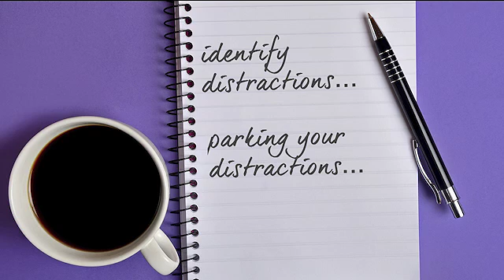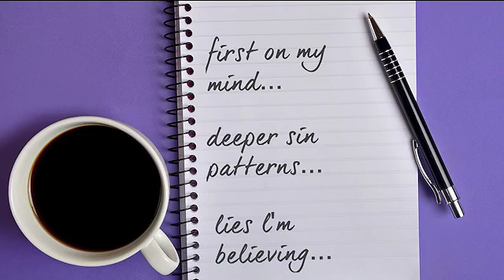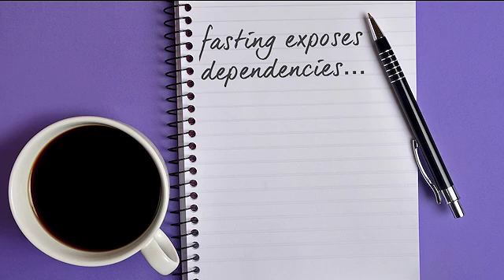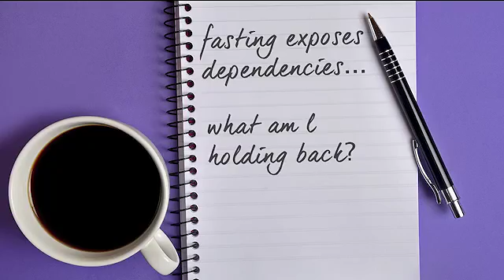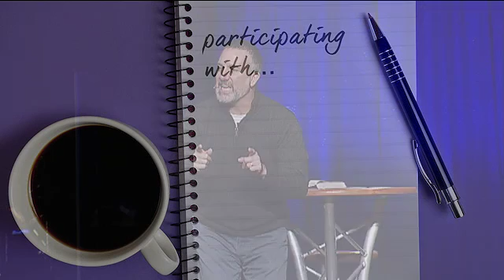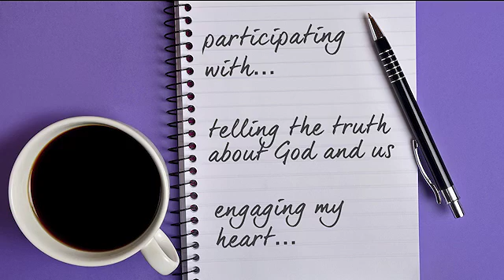Watch What God Does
Last week in our series, Praying for a Miracle, we considered how the most powerful miracles are those that transform from the inside out. We conclude our series this week by daring to set aside our humble Iowan natures and ask big so we can watch what God will do.